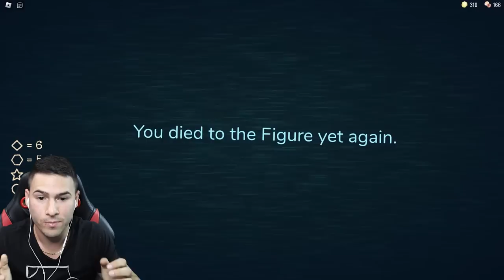ЩЕ СЕ ИЗМЪКНЕМ ЛИ ОТ ГАДНОТО ЧУДОВИЩЕ?😨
+18 🔞
💸КОД: HEX